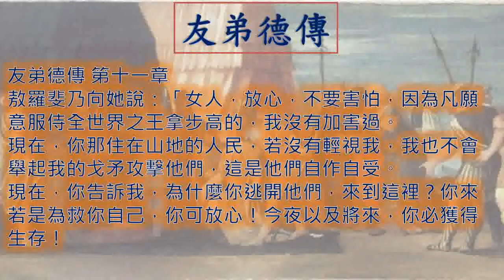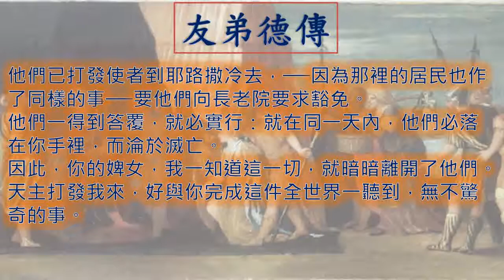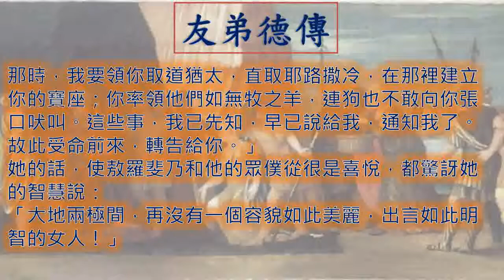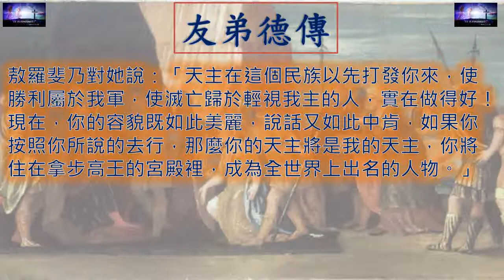友弟德傳 Judith 一日一章聖經 Jdt11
廣東話 粵語 友弟德傳 第 十一 章  Judith Chapter 11